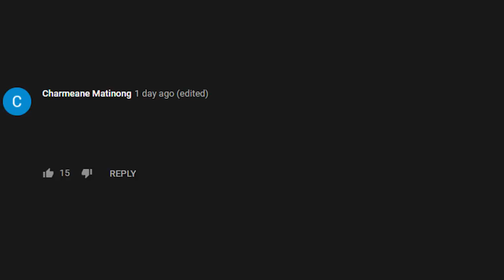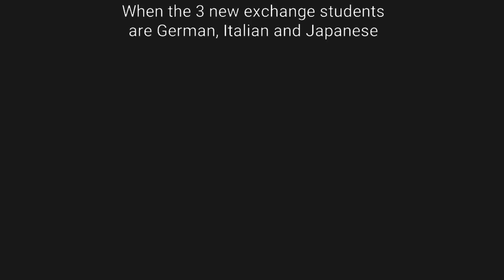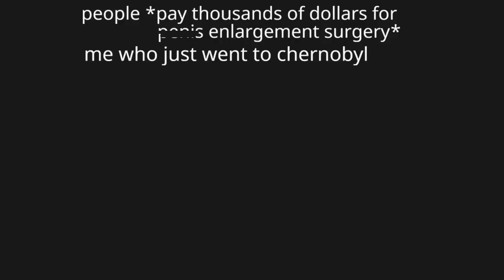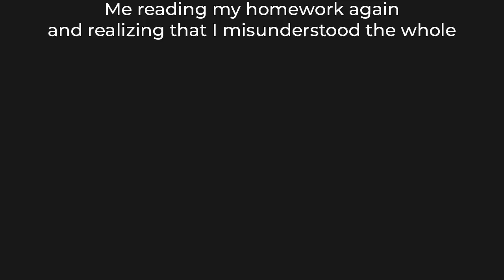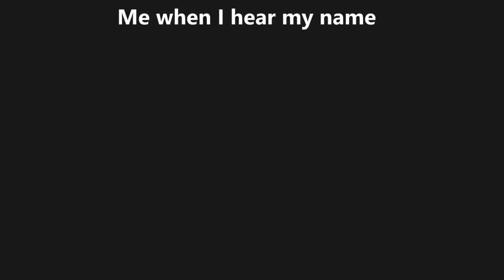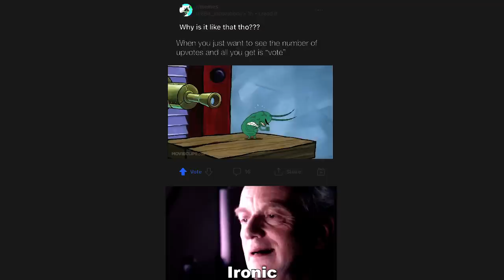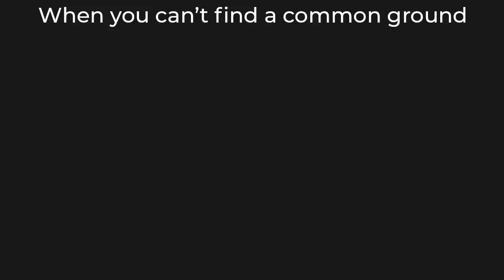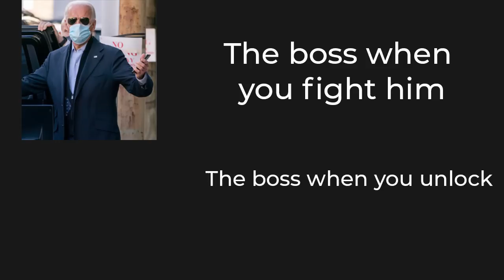Daily Dose of Video Memes 128